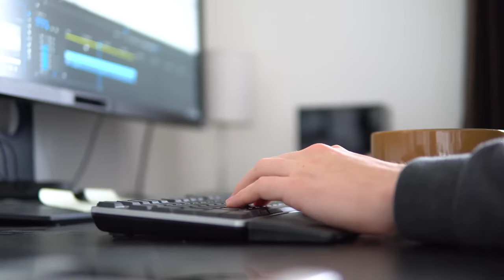30 Mythical Creatures Caught On Camera That Were Only Seen Once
Embark on a journey into the extraordinary realm of mythical beings caught on camera.
Witness dragons, the legendary Yowie, Werewolf, mermaids, angels, and more. These captivating creatures have captivated minds for ages, fueling imaginations and inspiring endless discussions. Our research led us to remarkable videos that claim to capture these elusive beings in their natural habitat. Now, the question remains: Are these videos authentic glimpses into a hidden world, or elaborate deceptions? Join us as we delve into this enigma, uncovering the truth behind these mesmerizing encounters.